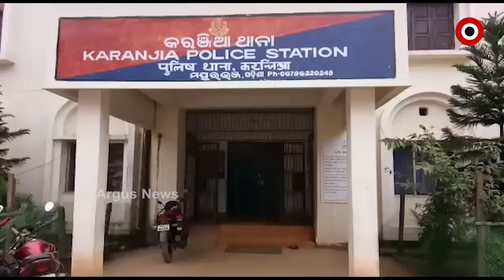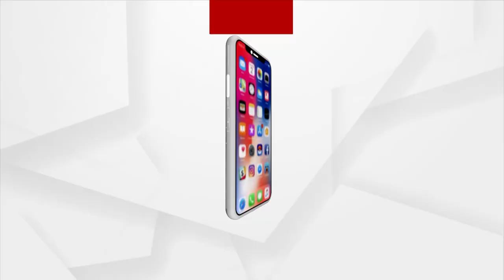ଅଭିନଵ ଉପାୟରେ ଫିଲ୍ପ କାର୍ଟ ( Filpcart) କମ୍ପାନୀ ପାଖରୁ ଲୁଟ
ଅଭିନଵ ଉପାୟରେ ଫିଲ୍ପ କାର୍ଟ ( Filpcart) କମ୍ପାନୀ ପାଖରୁ ଲୁଟ । ଏଭଳି ଘଟଣା ସାମ୍ନାକୁ ଆସିଛି ମୟୁରଭଞ୍ଜ ଜିଲ୍ଲାର କରଞ୍ଜିଆ ଥାନା ଅଞ୍ଚଳରୁ । ବିଭିନ୍ନ ଲୋକଙ୍କ ନାମରେ ମୋବାଇଲ ବୁକିଂ କରି ରିଟନ ପରେ ଲୁଟି ନେଉଥିଲେ ଲକ୍ଷ ଲକ୍ଷ ଟଙ୍କା । ବିଭିନ୍ନ ଥାନାରେ ମାମଲା ପରେ ଏଥିରେ ସାମିଲ ଥିବା ରଞ୍ଜନ ସାହୁ ନାମକ ଯୁବକକୁ ଗିରଫ କରି କୋର୍ଟ ଚାଲାଣ କରିଛି କରଞ୍ଜିଆ ଥାନା ପୋଲିସ